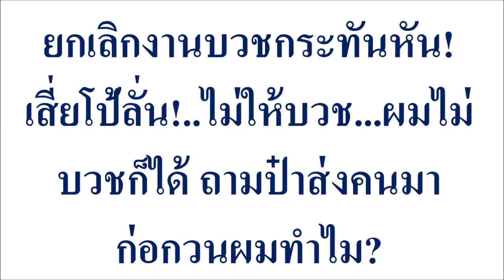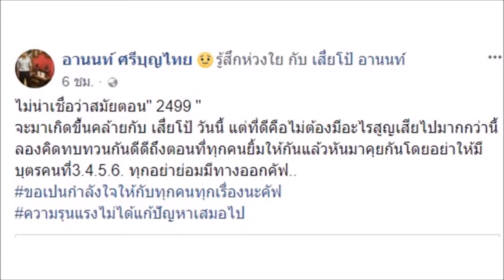ยกเลิกงานบวชกระทันหัน! เสี่ยโป้ลั่น! ไม่ให้บวช ผมไม่บวชก็ได้ ถามป๋าส่งคนมาก่อกวนผมทำไม